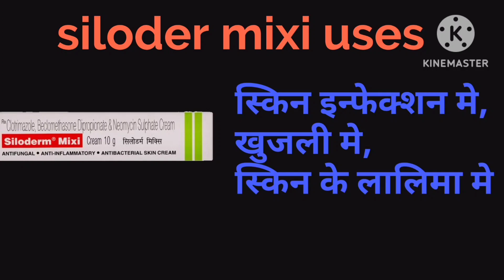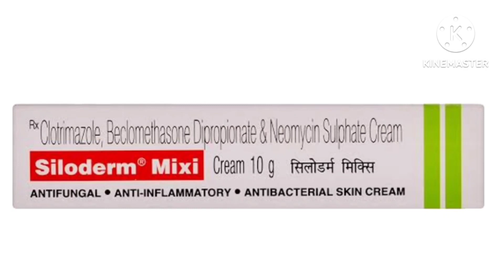Siloderm mixi cream uses, benifit and side effects | त्वचा एलर्जी की बेस्ट क्रीम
Hamare Channel Medicine Details me Aap logo Bahut Bahut Swagat Hai. Donsto is Channel par Maujud Sabhi Tips Kewal Information Pradan Karne ke liye Hai. In Tips Aur Treatment Ko Upyog Karne se Pahle Apane Doctor Se Zarur Salah le.

video highlights :-

आप सिलोडर्म क्रीम का उपयोग कैसे करते हैं?
क्या हम बच्चों के लिए सिलोडर्म का उपयोग कर सकते हैं?
क्या सिलोडर्म मिक्सी एक स्टेरॉयड है?

What is the use of Siloderm MIXI Cream?
Can siloderm be used for babies?
How do you use Siloderm Cream on babies?
Is siloderm an antifungal?
Which cream is good for fungal infection?
Which cream is best for skin fungal infection?